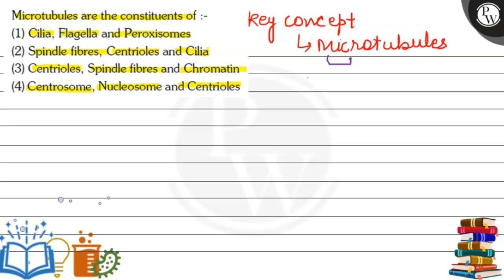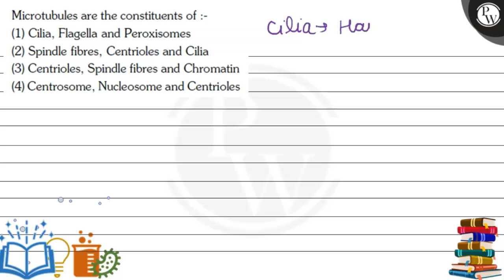Microtubules are the constituents of :- (1) Cilia, Flagella and Per...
Microtubules are the constituents of :-
(1) Cilia, Flagella and Peroxisomes
(2) Spindle fibres, Centrioles and Cilia
(3) Centrioles, Spindle fibres and Chromatin
(4) Centrosome, Nucleosome and Centrioles